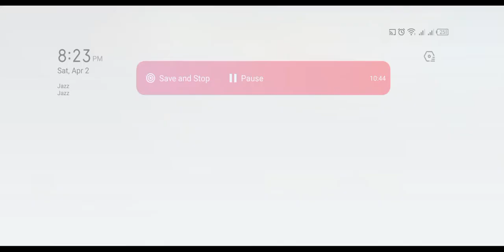over power gameplay in [garena free fire ] nahum gamer op gameplay